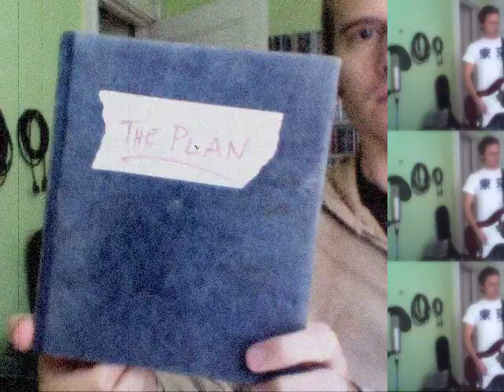The Plan by Airport *the band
Pre final mix version of The Plan, from our debut record Go Up.

Written by Craig Small
Recorded at A Small Studio